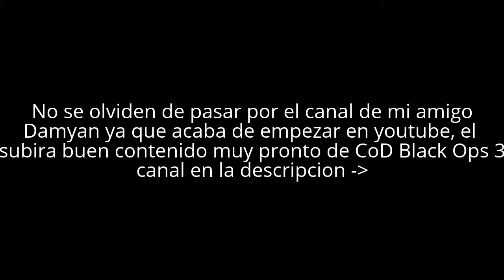"Ya casi lo tengo XD el 1 lugar (GTA V)!" GTA V Online carrera de motos.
BIENVENIDOS DE VUELTA AL CANAL
ESPERO QUE DISFRUTEN DEL VÍDEO

Añadame en Xbox One como: Iron men50
Lee mi blog en: 91127891.weebly.com (Esta en Ingles)
Si quieres jugar conmigo o quieres un saludo, dejalo en los comentarios.
Comenta tu opinion para mejorar el canal.